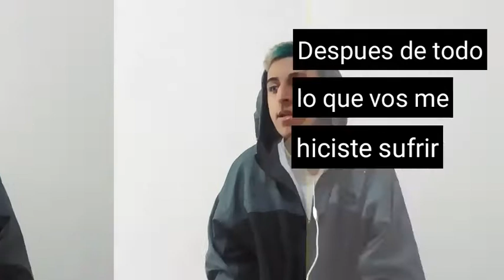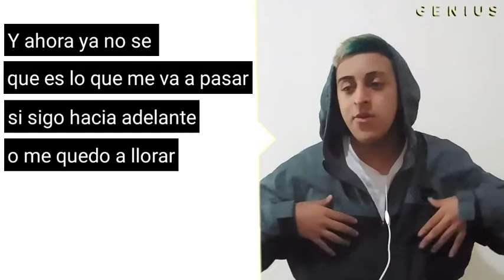Enzo Lezana "No Vuelvo Más" Letra Oficial & Significado | Verified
Gracias por el espacio❤